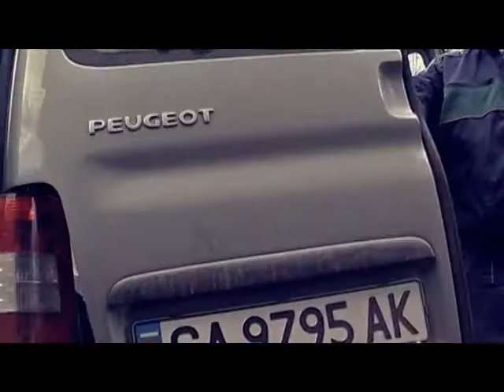Electrical Relations experimental movie trailer